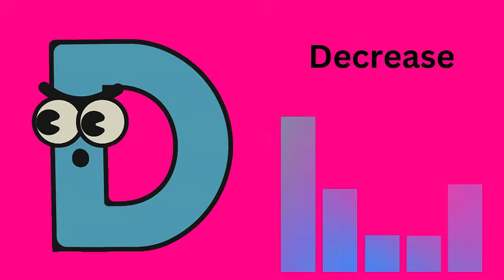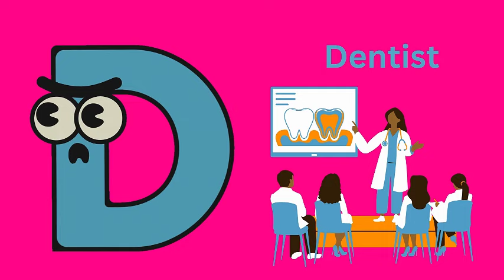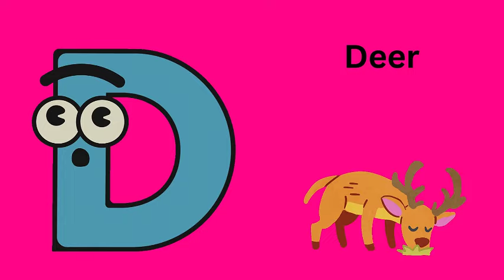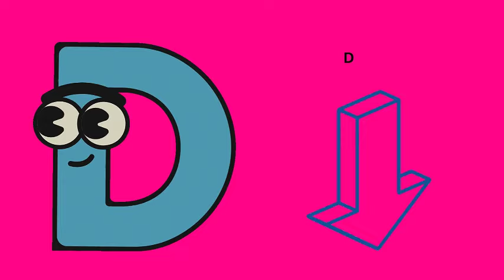Preschool Cajun ABC's For Toddlers - 12 mins